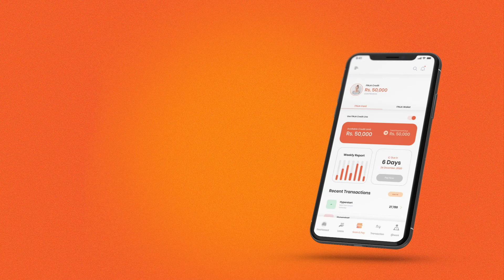Finja Card - It's Not A Bank Card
It's the beginning of an era. Step into a world of financial freedom and enjoy complete transparency and control with Finja Card. It’s NotABankCard.